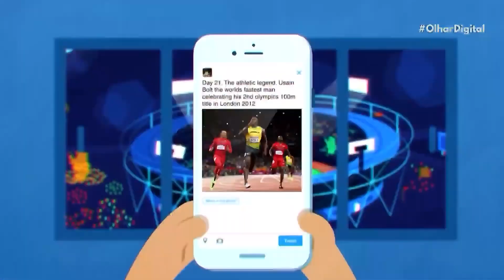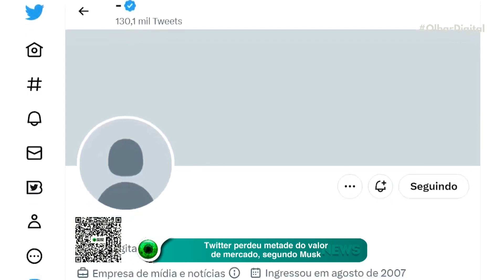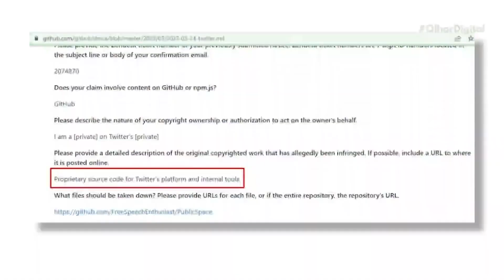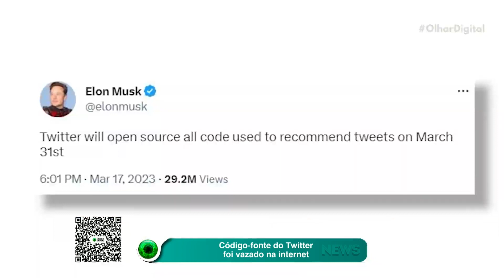Twitter perdeu metade do valor de mercado, segundo Musk